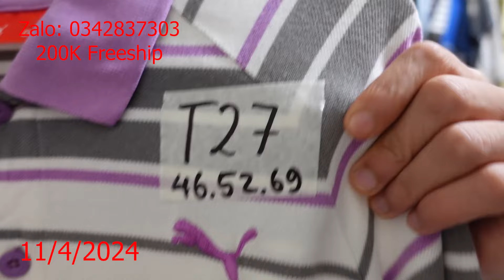Săn Đồ Si Tuyển Đồ 2Hand Hiệu Hàng Thùng Tuyển 133 Áo Phông Cổ Bẻ Kiên 2Hand